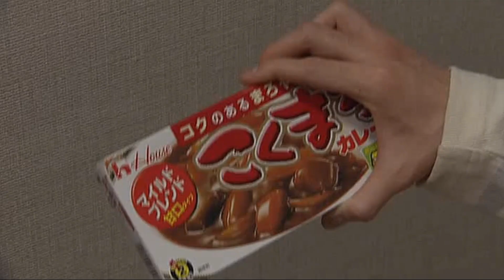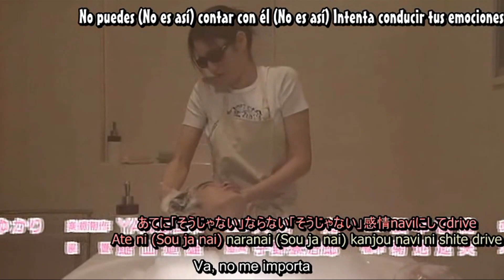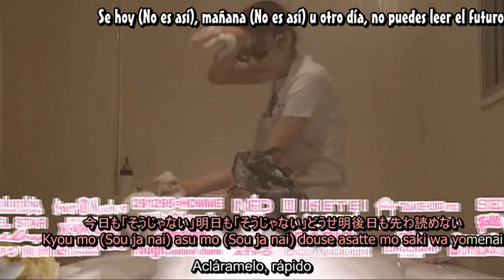Kimi wa petto Ep. 1.02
Copyright TBS
No se intenta infringir los derechos de autor
Algunas parte del video pueden no tener sonido motivo de derechos de autor, se ha eliminado para que no sea bloqueado.